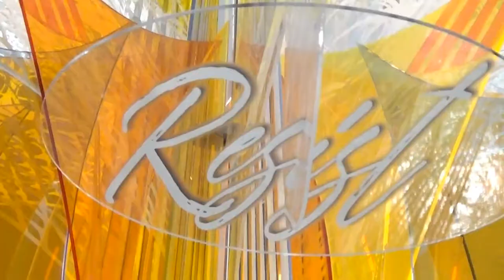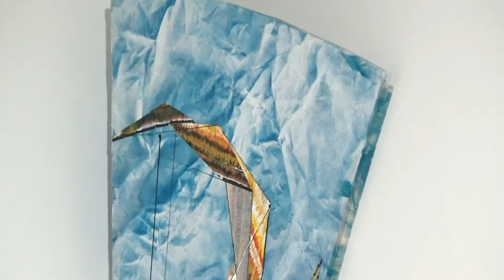KIM FOSTER GALLERY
Artist: SUSAN CHRYSLER WHITE
Exhibition Title: IN (OF) OUR WORLD
Exhibition Dates: April 26 - May 25, 2018